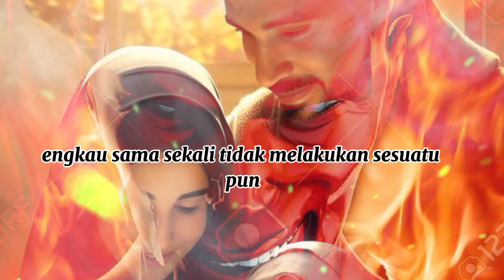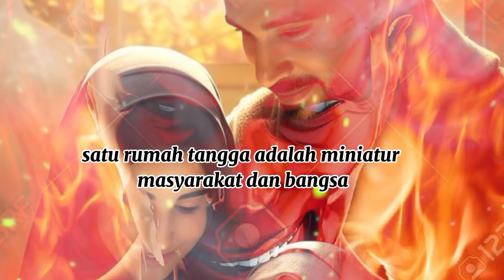ternyata iblis punya prestasi terbesar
assalamu'alaikum sahabat @realkatakata vidio kali ini saya coba menyampaikan tentang prestasi terbesar iblis adalah berhasil membuat sepasang suami istri bercerai. ini adalah isi ceramah dari ustadz khalid basalamah hafidzahulloh. semoga bermanfaat dan bisa menambah pengetahuan keislaman kita ya sahabat, aamiin.

prestasi terbesar iblis,